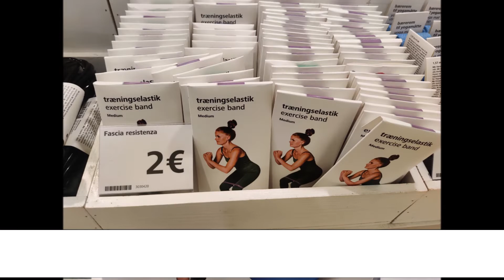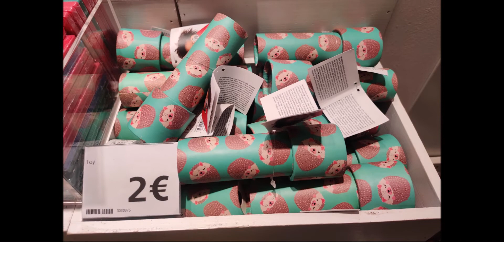FLYING TIGER COPENHAGEN - COLLEZIONE AGOSTO 2021 - TOYS CENTER & PRIMARK NOVITA'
In questo video la nuova collezione disponibile da Flying Tiger Copenhagen relativa al mese di agosto i cui argomenti comprendono gatto,topo e riccio. Novità anche nei mondi di Primark e Toys Center. Buona visione a tutti/e.

SUPPORTA UN CREATORE FORTNITE:

MARCOCERESA11

NOME SU PS4:

MarcoCeresa11